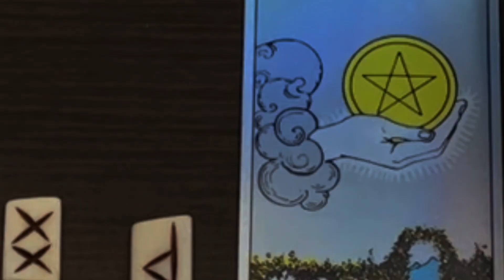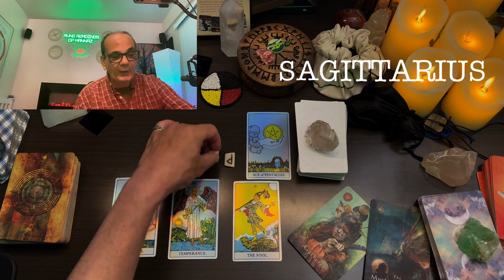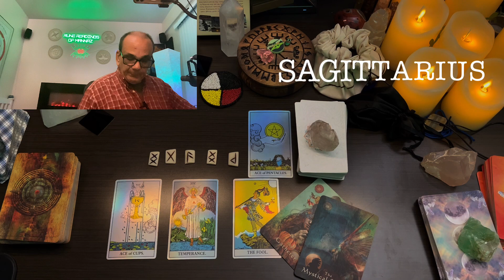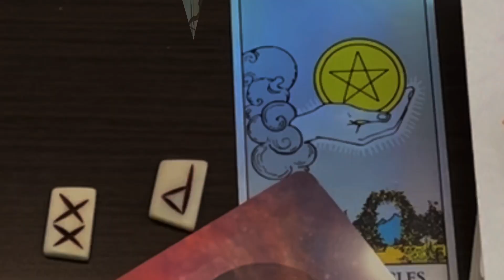SAGITTARIUS ♐ New love is coming 😱💞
TAROT READING
RUNE READING